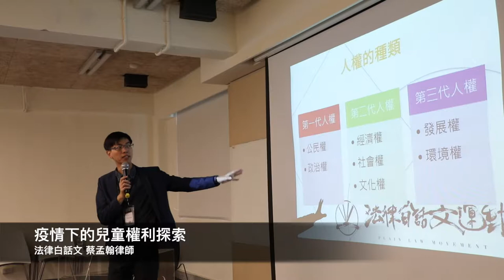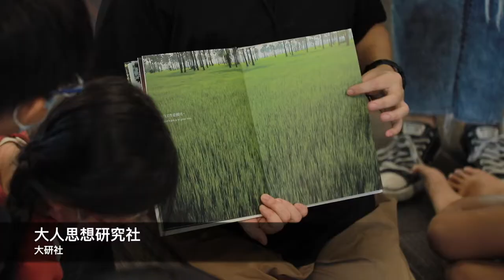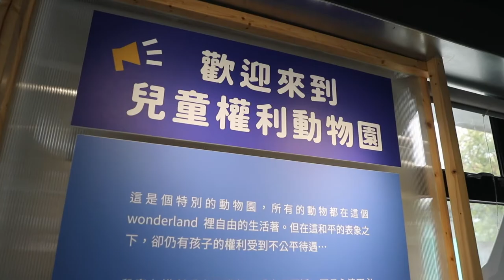我是兒童，我可以...｜2020 國際兒童人權日影像紀錄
國際兒童人權日，這是世界對所有孩子許下承諾的重要日子！ 《我是兒童，我可以…》國際兒童人權日系列活動於2020年11月22日在景美園區熱鬧舉辦，活動邀請不同的兒權倡議者，以講座、工作坊、藝術創作、闖關遊戲等方式向大眾推廣兒童權利。隨著兒童策展工作營成果展於上週日順利閉展，系列活動也畫下句點圓滿落幕。

讓我們來回顧今年精彩的活動紀錄：
👉小小策展人們連續五週辛勤地動腦動手
策畫了令人驚艷的《歡迎來到兒童權利動物園》成果展
👉青年學子們連續兩週的搖筆桿、拍影像
編輯出發人深省的《小評論》活動文宣
👉大小朋友們在11月22日熱情地參與
沉浸在活動中共學，『玩遊戲，懂權利！』